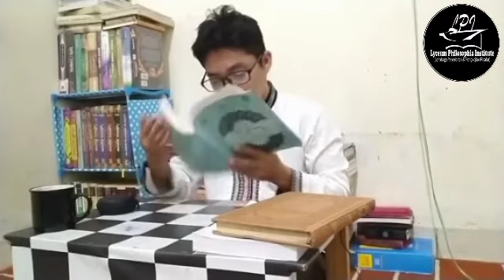FILSAFAT JIWA; Ilmu Jiwa Falsafi (1)|| Filsafat Harmonisasi